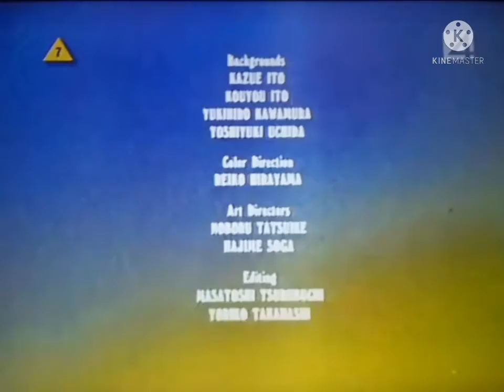heathcliff credits polish